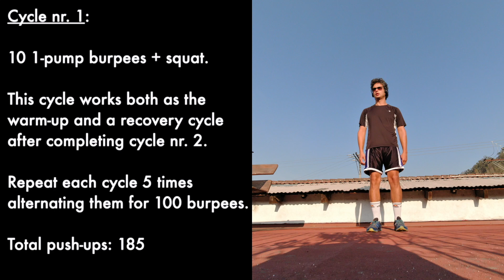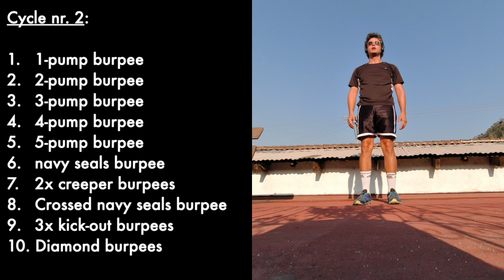Easy to follow 100 burpees routine. Broken down in 2 cycles. 10 style variations.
Hi everyone,
here's a breakdown of a more complex type of burpees routine. It's easy to follow and once you get used to the sequence of the second cycle you don't have to think about it anymore. I hope you enjoy it!
Cheers,
Chris

0:00 Intro
0:04 Cycle 1: 10x1-pumps + squat
1:05 Cycle 2: 10 different burpees variations
2:13 subscribe